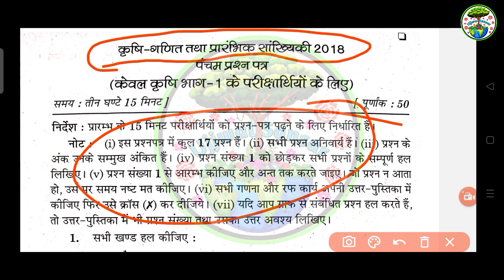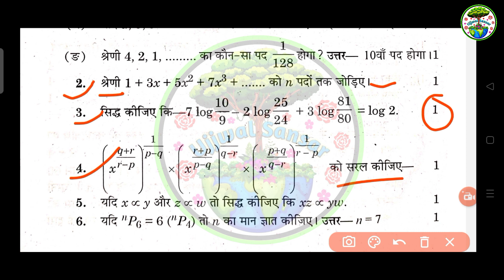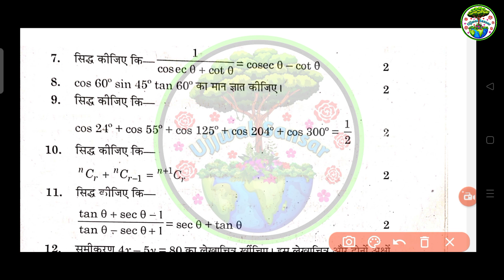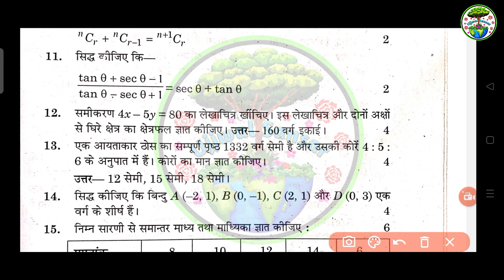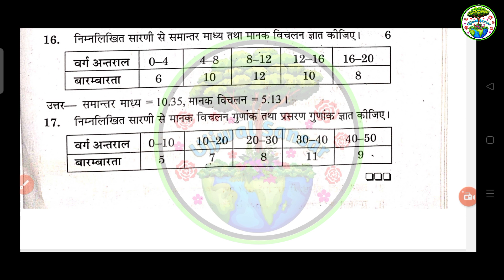Class 11 Ag Paper, Class 11 Ag board paper, 2022 Board paper, Class 11 Agriculture Math paper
जय जवान 🇮🇳
                   जय किसान🇮🇳
                                जय जवान 🇮🇳🇮🇳🇮🇳
                                                       जय किसान
जय जवान 🇮🇳
                  जय किसान 🇮🇳
                                      जय जवान   🇮🇳🇮🇳🇮🇳
                                                       जय किसान

2.कक्षा 11th एग्रीकल्चर के सभी बुक pdf जैसे [अभियंत्रण, कृषि भौतिक विज्ञान, कृषि गणित बुक] pdf लिंक 👇👇👇

👉👉👉अगर आप लोग ने अभी तक मेरे telegram चैनल को जॉइन नहीं किया तो अभी जॉइन करे link👇👇👇👇👇👇👇👇👇